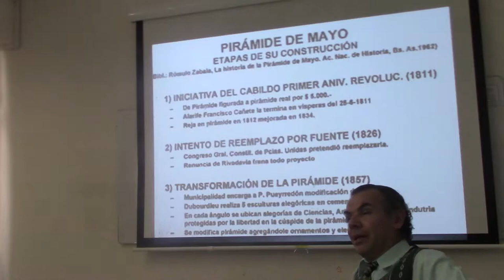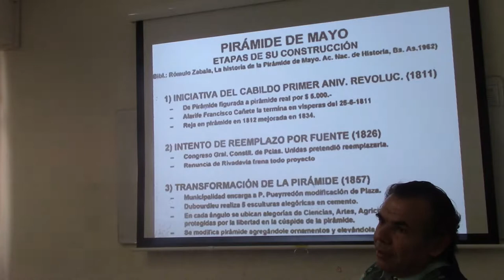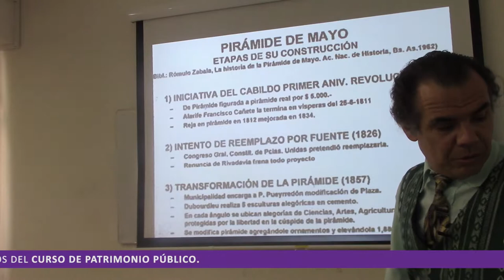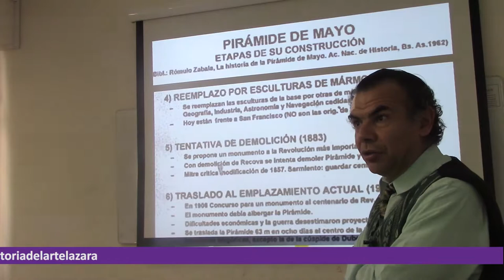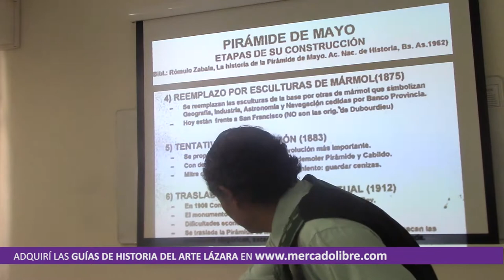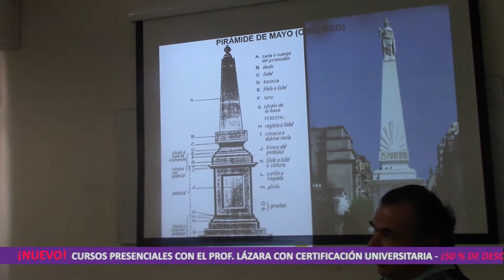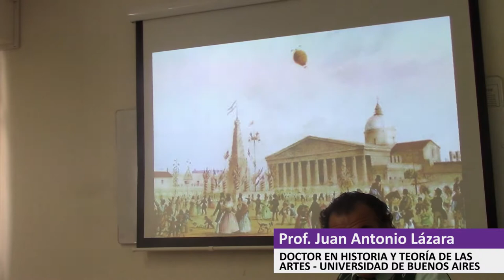31 HISTORIA DE LA PIRÁMIDE DE MAYO POR EL DR. JUAN LÁZARA